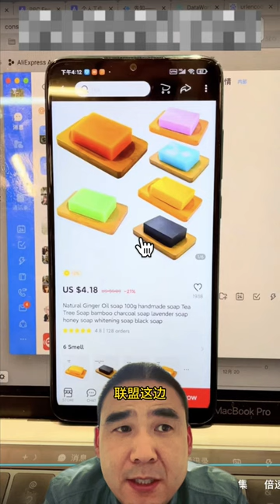阿里巴巴联盟作弊与反作弊真实案例分享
阿里巴巴联盟作弊和反作弊真实案例分享，因为Android手机是可以监控用户的各种行为的，比如解锁、连接WIFI、收到短信、接到电话等各种行为，所以作弊者就监听了这些事件，然后自动在装有AliExpress的手机上，进行了联盟的唤起操作，最终给用户的手机上种上了联盟的点击！免费收一波佣金！